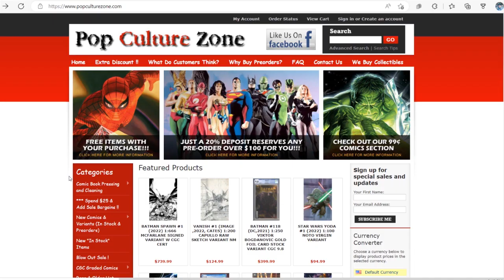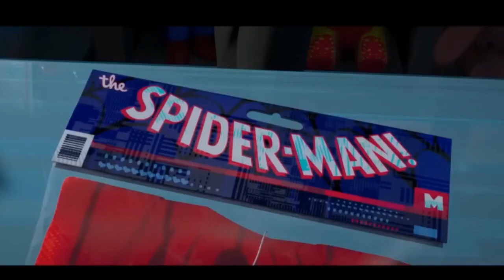Across the Spider Verse Is A Cinematic Masterpiece Miles Morales Is the Future of Comic Books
For top tier pressing and the hottest CGC keys and variants and also check out their eBay store